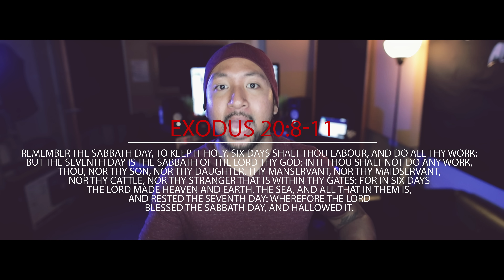3 INCREDIBLE Testimonies of JESUS CHRIST People OVERLOOK! | SFP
3 INCREDIBLE Testimonies of JESUS CHRIST People OVERLOOK! | SFP

Did you know that Jesus has 3 testimonies recorded in the Bible? Let's go through a series of Bible verses to find out what they are. The conclusion might surprise you.